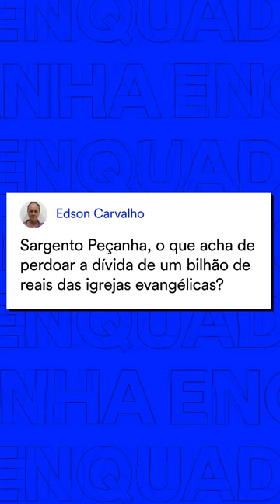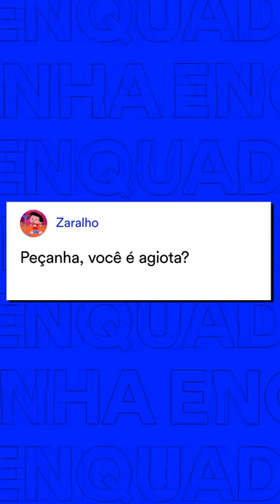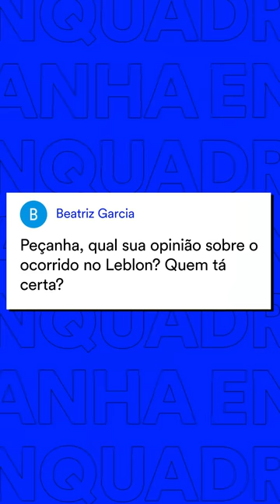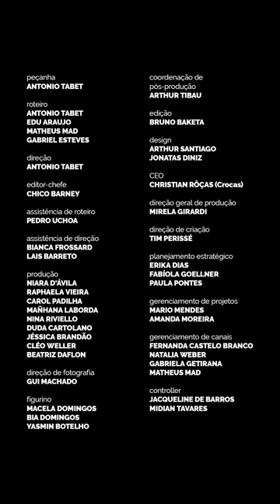PEÇANHA - A FAZENDA E O BARRACO NO LEBLON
Acontecimentos vêm parando o mundo e a vida tem passado por muitas mudanças. Hoje os assuntos do enquadro são sérios: brigas no Leblon, Pantanal, A Fazenda e agiotagem! Será que existe algum tema que o Peçanha não saiba opinar?

ELENCO
Antonio Tabet

ROTEIRO:
Antonio Tabet
Gabriel Esteves
Matheus MAD
Edu Araújo

Dispositiva
Josniel Rodriguez